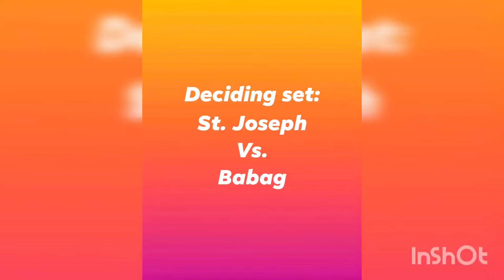WOMEN'S VOLLEYBALL LEAGUE - DECIDING SET: ST. JOSEPH VS. BABAG